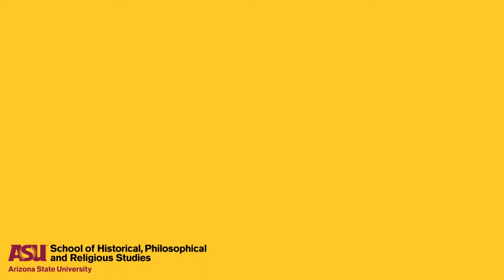Get to know Matthew Casey-Pariseault: Fun fact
Clinical assistant professor of history Matthew Casey-Pariseault discusses a fun fact about himself.